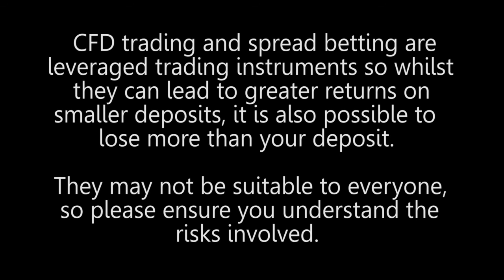In the long run, which strategy will have higher yield: value investing or high frequency trading?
In the long run, which strategy will have higher yield: value investing or high frequency trading?  David Morrison Market Commentator and Trader comments.

I would say value investing has to come up on top - the father of value investing is Benjamin Graham - one of his most famous pupils is Warren Buffett.  Really what Benjamin did is that he wrote a book 'The Intelligent Investor'.  He made a strong disctinction between investing and speculating.  He was looking at stocks and saying - what is the intrinsic value of this company?